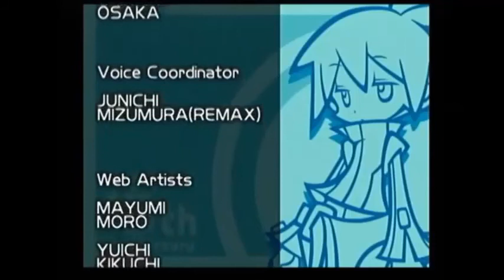puyo puyo 15th anniversary sig part 2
and I finally get to this yay more to come soon
for escaperoute's channel